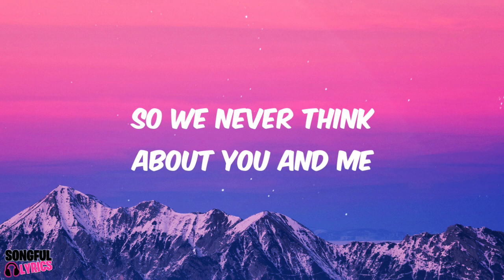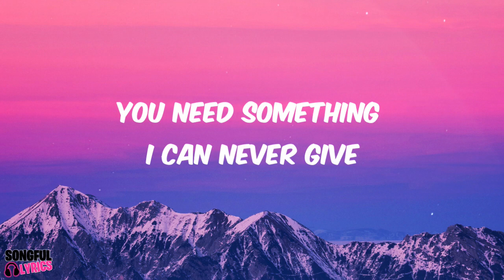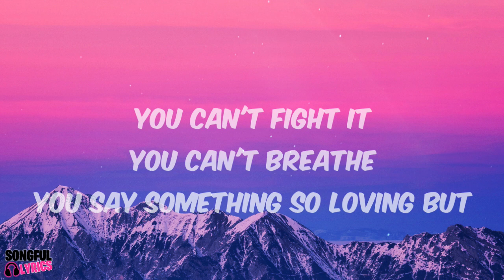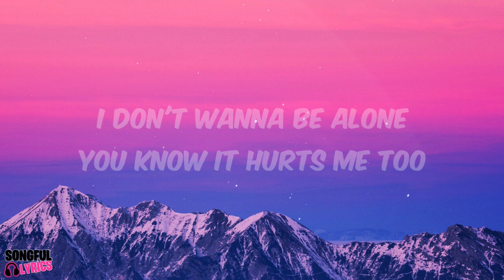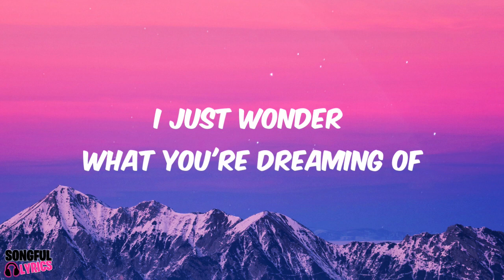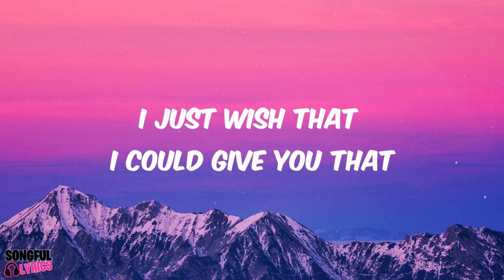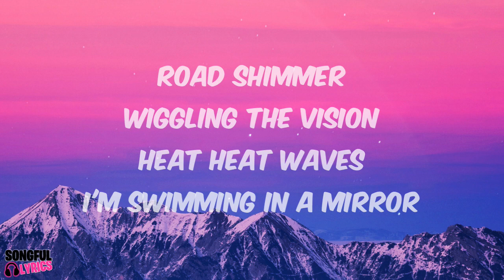HEAT WAVES - Glass Animals | Song Lyrics Video | Hot Hits 2022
The song and lyrics in this video belong to Glass Animals

🎤 Lyrics:
Road shimmer

Source: LyricFind
Songwriters: David Algernon Bayley
Heat Waves lyrics © Words & Music A Div Of Big Deal Music LLC